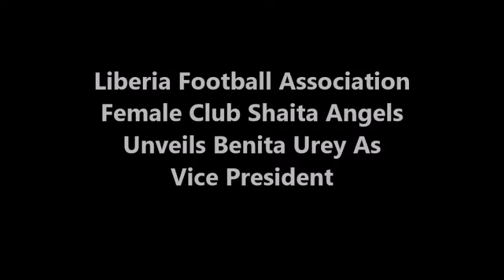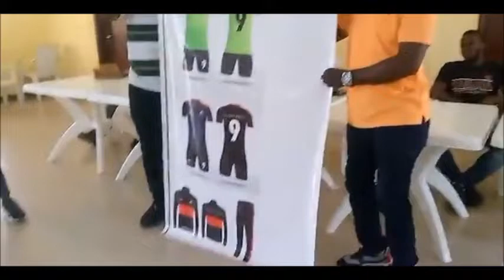Liberia Football Association Female Club Shaita Angels Unveils Benita Urey As Vice President - LB TV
Liberia Football Association Female Club Shaita Angels Unveils Benita Urey As Vice President - LB ONLINE TV

COPYRIGHT: All of the films published by us are legally licensed. We have acquired the rights (at least for specific territories) from the rights holders by contract.